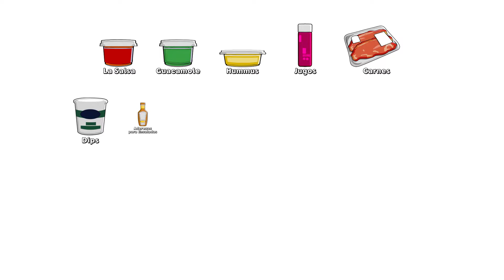Avure - What is HPP? - Spanish Version